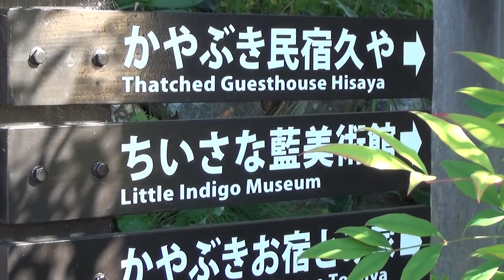30秒の心象風景8204・方向を示す～かやぶきの里～